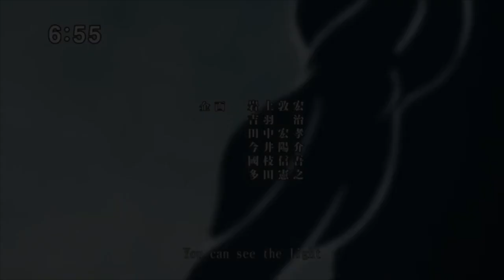Seven Deadly Sins Amv-Graveyard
Seven Deadly sins is a great show excluding Season 3 and the manga is good